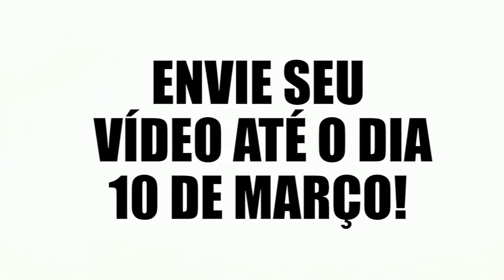Concurso YOUTUBER ESPÍRITA - JOVENS FEDF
Hey, Jovem! Você já pensou em se tornar um Youtuber Espírita? Então mande um vídeo para o Concurso Youtuber Espírita realizado pela Diretoria de Infância e Juventude da FEDF em parceria com a comunicação. Mande um vídeo de ATÉ 5 min para com seu NOME, TELEFONE e, em anexo, o seu vídeo sobre algum tema da Doutrina Espírita. O prazo é até o dia 10 DE MARÇO de 2018!! Os jovens selecionados serão convidados para um treinamento com a equipe de comunicação e poderão se juntar ao time!